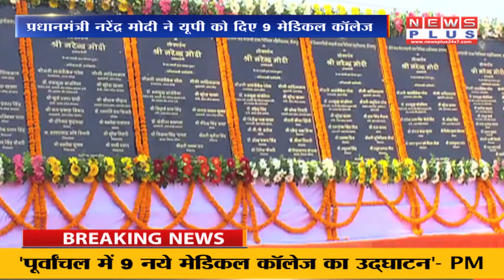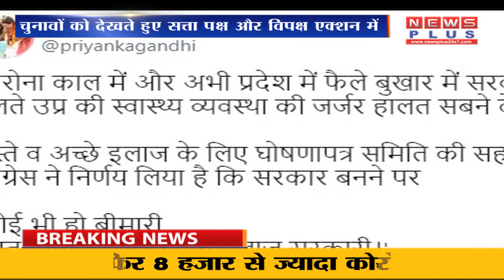मोदी के ऐलान के बाद प्रियंका गांधी ने ट्वीट कर क्या किया बड़ा ऐलान | NEWSPLUS